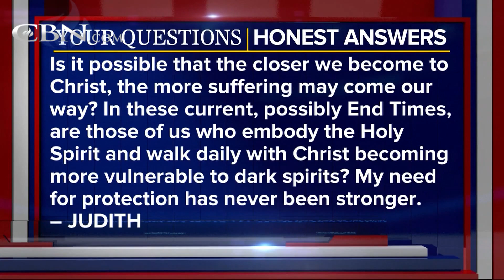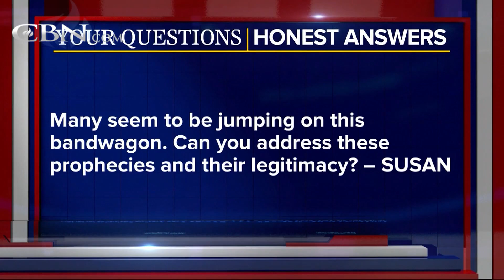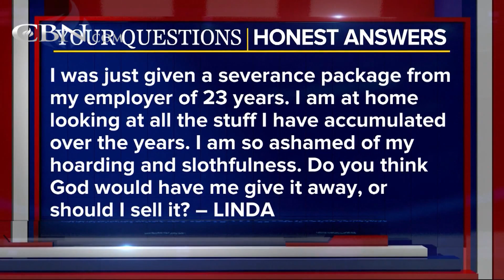Your Questions, Honest Answers: - February 14, 2018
IS IT POSSIBLE THAT THE CLOSER WE BECOME TO CHRIST, THE MORE SUFFERING MAY COME OUR WAY? I AM SO ASHAMED OF MY HOARDING AND SLOTHFULNESS. DO YOU THINK GOD WOULD HAVE ME GIVE IT AWAY, OR SHOULD I SELL IT?